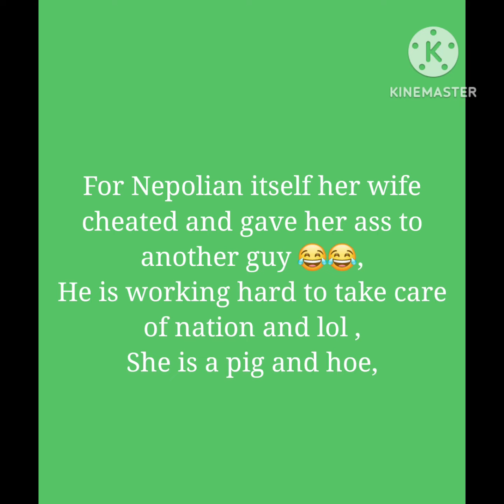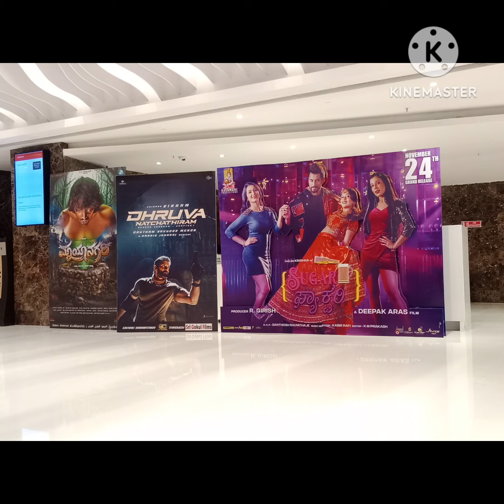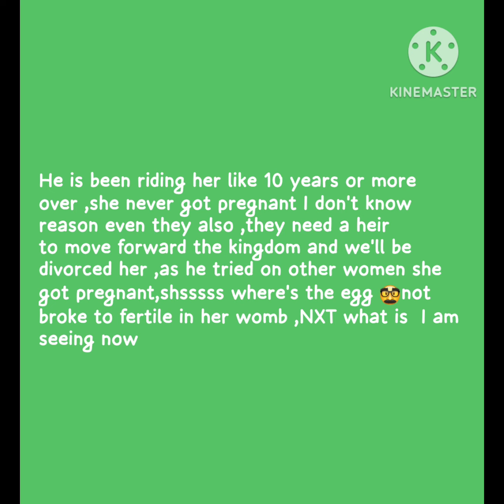Nepolian G T MALL - iambondadude review